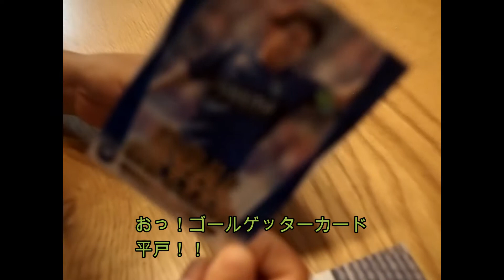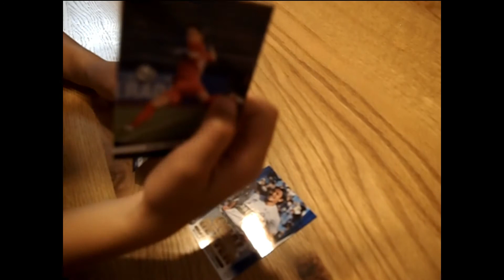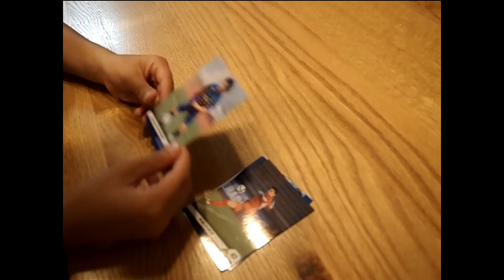【カード開封】町田ゼルビアカード！ 平戸、鄭大世、キラキラカモン！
町田ゼルビアの試合会場でしか買えない！？
カードフェスタで購入してきたカードを開封していく！
狙いは
平戸選手、長谷川アーリアジャス―ル選手、鄭大世選手のパラレルカードは出るのか！？